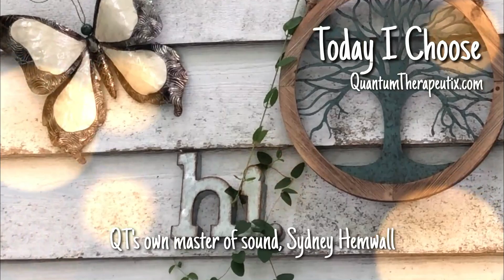NEW EPISODE: The purpose of E-Motion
Coming out of CPTSD and Dissociation it is important to understand that emotion is for you. It is your responsibility. Every spiritual tradition warns us against emotion and today we are guided to make that our existence. Unless that e-motion is pertinent to today it is harmful to everyone we allow it to spill upon. Just like coughing germs everywhere. Doing the work to clean up the glitches in time is necessary for that to even be possible.

Put an end to cycles caused by C-PTSD, PTSD & DID faster than you could ever imagine.

If you are a therapist or counselor who is frustrated with their current results with C-PTSD you are in the right place! Sign up for QT Practitioner training: